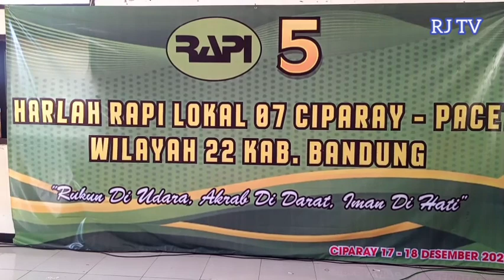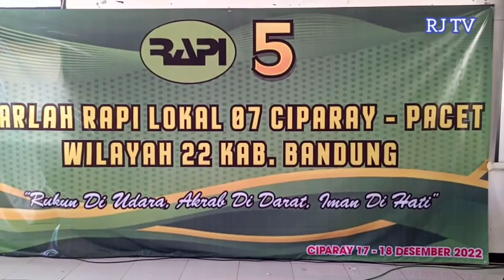UPACARA PERINGATAN HARLAH RAPI LOKAL 07 KE 5 CIPARAY WIL 22 KAB BANDUNG JAWA BARAT